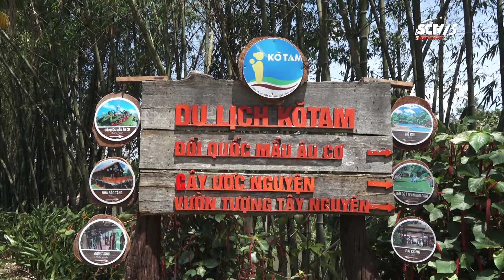NGÀY TRẢI NGHIỆM THÚ VỊ CỦA CÁC CLB THAM DỰ GIẢI BÓNG CHUYỀN CÚP VTV9 - BÌNH ĐIỀN 2024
➡️ SĐT lắp đặt và chăm sóc khách hàng: 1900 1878